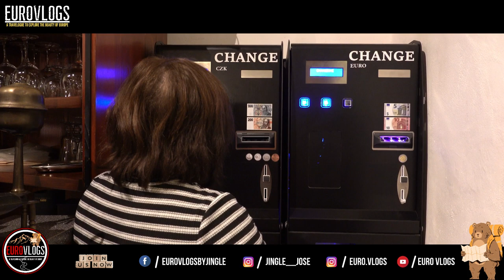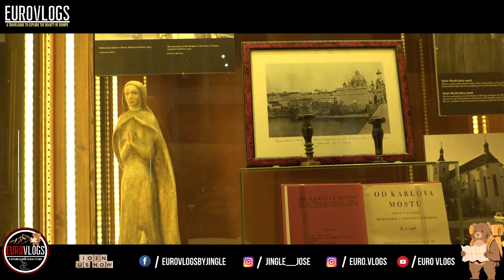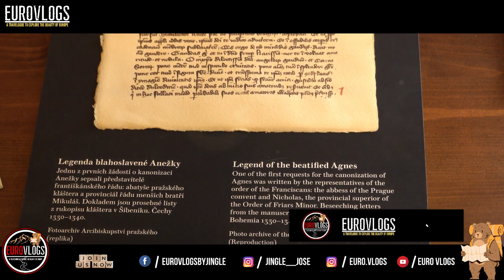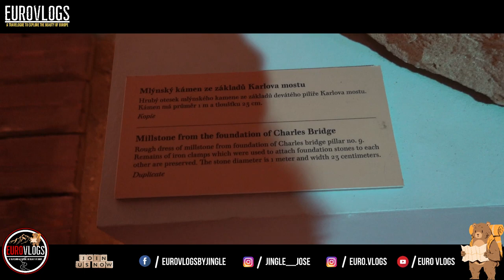പ്രാഗിൽ ഞങ്ങൾക്ക് സംഭവിച്ചത് | Biggest Scam in Prague | Boat Museum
You can see them right in front of Charles Bridge
The bird show was so interesting that I filmed the scenes of it
I'm seen them charging it for a small fee from someone who used to keep the bird in my hand,
and I think sometimes it's worth 20 kroner.
They saw us filming the scenes and approached us.
He put the bird in my wife's hand for a while.
Then he put it in my hand and took a picture with our camera
They charged us 50 Euros .we argued with the person and he said
This is the Czech Republic.
Prague is a good place, but people like these guy's are ruining the name

ആദ്യമായാണ് ഞങ്ങളുടെ യൂട്യൂബ് ചാനലിൽ നിന്നും കാണുന്നതെങ്കിൽ സബ്സ്ക്രൈബ് ചെയ്യുക . സബ്സ്ക്രൈബ് ചെയ്തു ബെൽ ഐക്കൺ കൂടി ക്ലിക്ക് ചെയ്താൽ ഞങ്ങൾ ഇടുന്ന വിഡിയോകൾ ഒന്നും തന്നെ നഷ്ടപ്പെടാതെ കാണുവാൻ സാധിക്കും . ഇഷ്ടപ്പെട്ടെങ്കിൽ ലൈക്ക് ചെയ്യുവാനും comment ചെയ്യുവാനും മറക്കരുത് .

Primary camera: Sony Rx100 VII
Secondary camera: Gopro Hero6 Black
3rd Camera : Iphone 11 Promax
Mic 1: Rode Wireless Go
Mic 2: Rode smartLav
Camera rig : Smallrig
Tripode : Smallrig
Gymbel : ZHIYUN Crane-M2